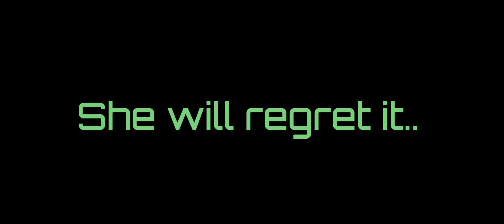Magic academy||Reboot||Episode 2||Belle's Curse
*After coming in the Dimension to save Colleen and Britney,Wolfie finds a girl named Betty that helps Wolfie to get into the school.Wolfie is gonna have many challenges staying there,One of them being belle..*

Hey guys! So I just finished Magic academy reboot Episode 2!!! yayyyy!!!It took me a while to make the characters and design and yeah.

-Days Taken-
*2 Days*
-Apps used-
PicsArt {Thumbnail}
Ibis paint
KineMaster
Gacha Plus

Characters used:
Wolfie
Betty
Belle
Cara
Markus
Koka
Nova